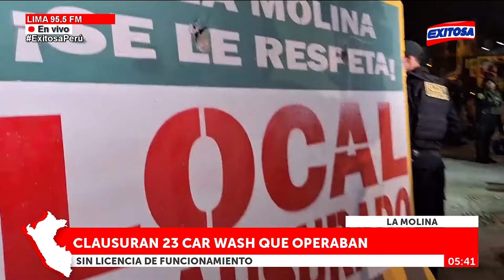🔴🔵La Molina: Clausuran 23 car wash que operaban sin licencia de funcionamiento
Durante un operativo policial en el distrito de La Molina, se clausuró alrededor de 23 car wash que operaban sin licencia de funcionamiento.

Exitosa Perú
"Exitosa: La voz que integra al Perú"

Corporación Universal